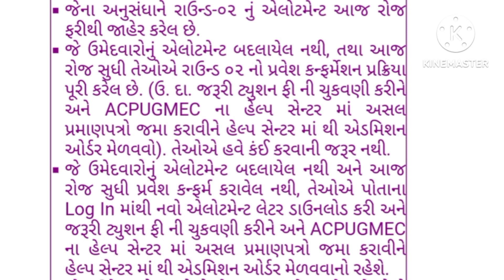NEET UG MEDICAL COUNSELLING 2023. CANCELLATION OF DENTAL COLLEGE AND REVISED 2ND ROUND UPDATE.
UG Admission

Extension of Fees Payment & Reporting for Revised 2nd Round UG-2023 (For MBBS & BDS course). Cancellation of Dental college, Amargarh, Bhavnagar. medical paramedical nursing neetug paramedicaladmission2023 medicalaspirant medicalcounselling paramedicaladmission2023 neetug #dental